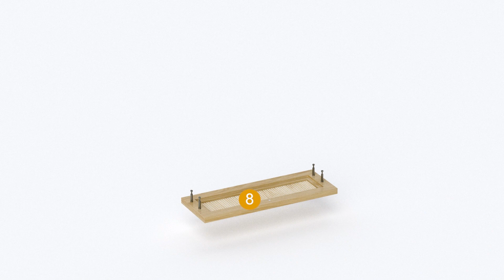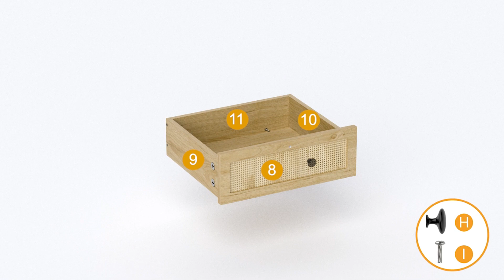How to Install | Sikaic Rattan LED Nightstand With Charging Station Boho Bedside Table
SKU: DJ502844